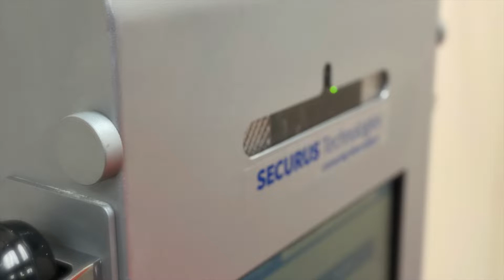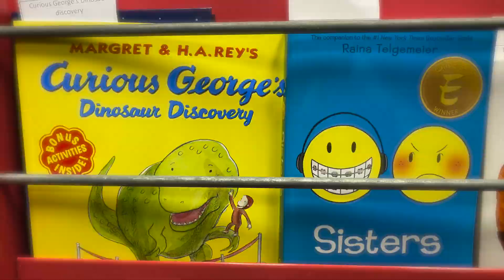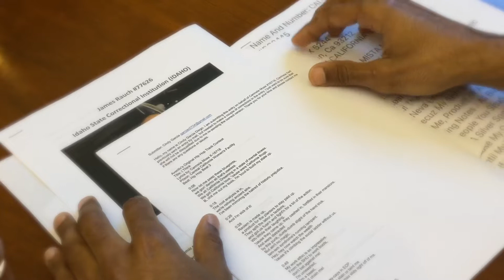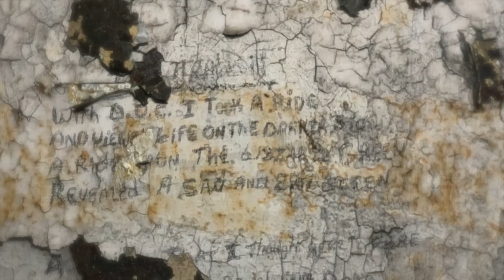Securus Technologies Marketing Reel